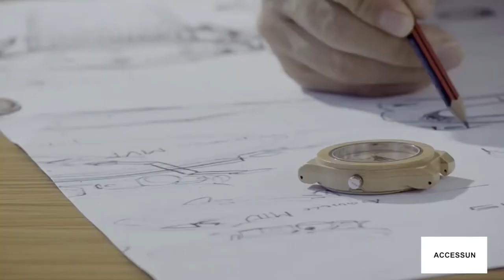Processus de fabrication de nos montres en bois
Bonjour !

Nous vous présentons aujourd'hui une courte vidéo sur le processus de création de nos montres en bois.